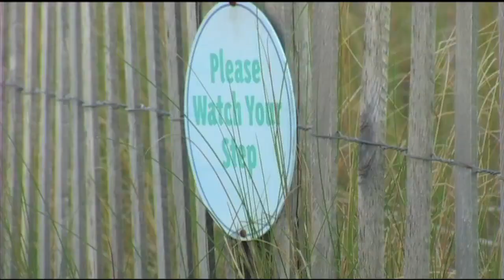Riccione Swimwear photo shoot in AC